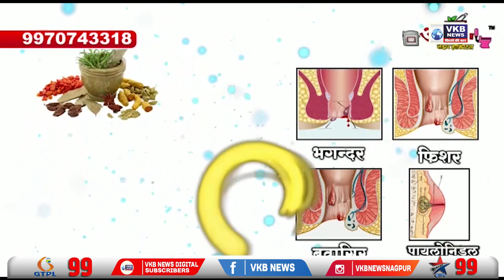कानून तोडने पर होगी सक्त कारवाई - अमितेश कुमार